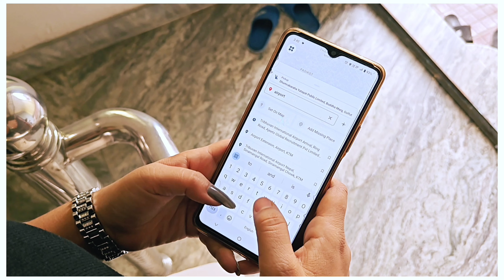Jindagi Kaha jadai Chu | yogendra Bahadur Singh Album -CoreFeel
Jindagi Kaha Jadai Chu" is an evocative music video that captures the essence of life's journey. The visuals portray the highs and lows of existence, featuring vibrant landscapes and intimate moments that resonate with the song's themes of love, loss, and hope. The artist's soulful voice complements the imagery, inviting viewers to reflect on their own experiences. As the narrative unfolds, the video seamlessly blends emotion with stunning cinematography, making it a powerful tribute to the complexities of life.

This Song is about a life journey. The lyricist sung by yogendra Bahadur singh.

टुटेको मुटु जोड्दै हिन्दै छु..
फाटेको मन सिल्दै जाँदै छु...
लागेको दाग मेट्न खोज्दै छु..
जीवनको अर्थ बुझ्न खोज्दै छु...

किन रुन्छ मन कोइ भनी देउ
जीन्दगी कहा जाँदै छु म.
जीन्दगी के खोज्दै छु म...
जीन्दगी कहा हराए छु म...
मेरा भूलहरू...
सम्झन्छु म ती मेरा भूलहरू...
बुझिन मैले ती मीठा पलहरु...
हराएछु म हजारौंको भिडमा...
डुबे छु म त कल्पनाको सागरमा...
बाचेकै छु अझै ती मीठा यादहरुमा...

किन रुन्छ मन कोइ त भनी देउन